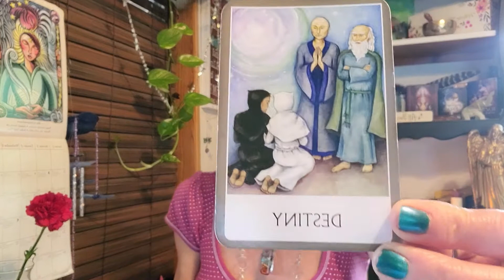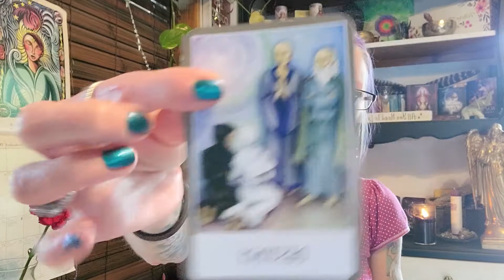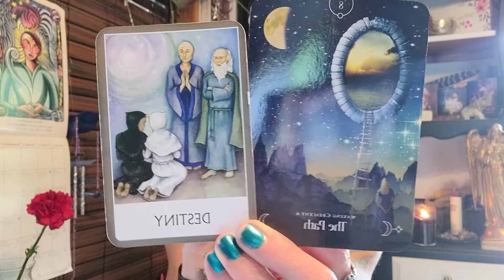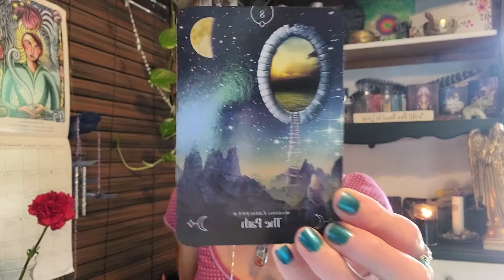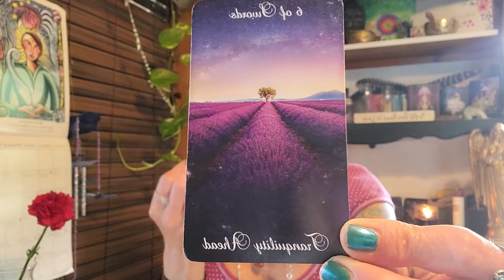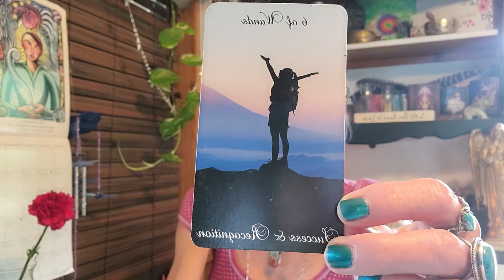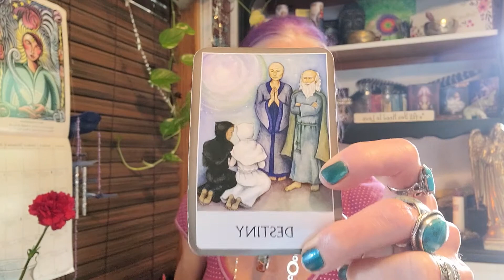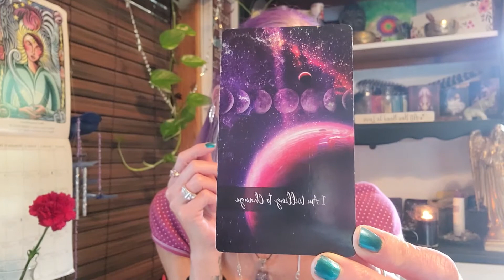Sagittarius Full Lunar Eclipse 2021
Sabian Symbol & Oracle Reading for the Super Full Moon Sagittarius Eclipse of May 2021

Thanks for Joining me today & Sharing your exchange of Love Here in this Space.

You can also join me on other platforms that are listed on my Channel Banner.
Decks utilized for this Reading:

Chakra Healing Oracle
Twin Flame Journey Tarot
I AM Affirmations Oracle

Shalom & Blessed Lunar Eclipse